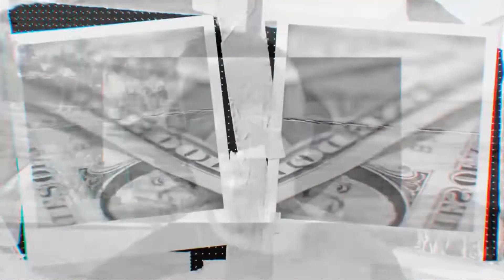Online Marketing Mindset - The Simple Shift For Maximum Profit...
Online Marketing Mindset - Solving Problems Vs. Seeking Transactions

In today's episode I talk about a mindset shift that every online marketer or business owner needs to take to ensure that your business has long term sustainability creating an income that is sticks around for the long term and lasts the test of time.

Misha Wilson

For more online marketing tips make sure to check out my related videos below…